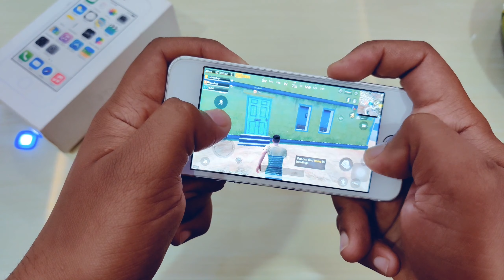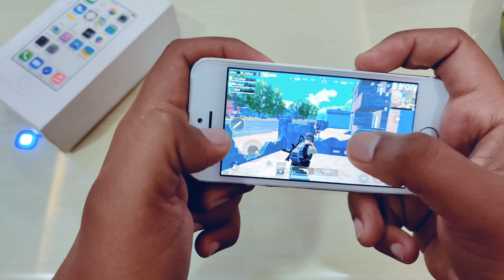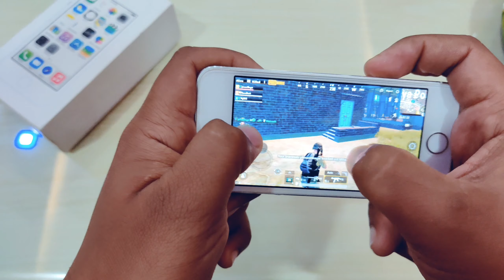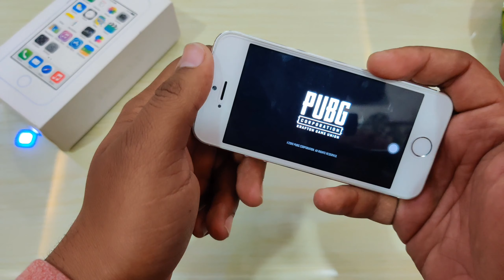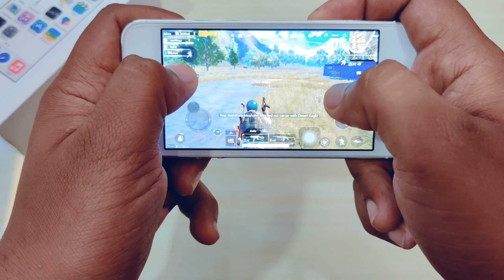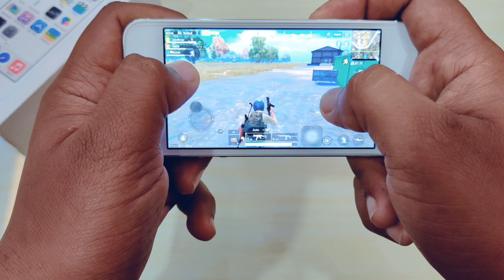iPhone 5s pubg experience | iphone 5s battery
Hello friends aaj es video me baat karnge ki iphone 5s me Pubg mobil jese heavy game ko hm play karnge to hame esme kahi lag or graphic me issue dekhne ko milta he ya nahi to friends  es video me ham iphone 5s ke Battery backup ke bare me bhi baat ki he or ye video aapko kafi pasand aayega

Queries solved

1) iphone 5s Pubg experience
2) iphone 5s Pubg
3) iphone 5s gaming
4) iphone 5s gaming performance 2020
5) iphone 5s Pubg 2020
6) iphone 5s battery

My Gears:
My mic
My iPhone
My iPhone
My tripod
My laptop